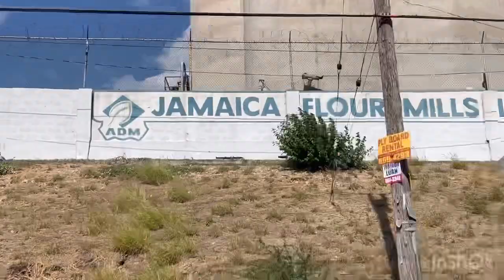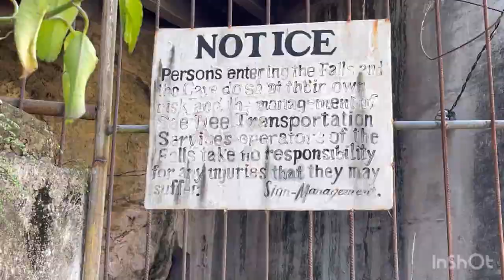TikTok made me do it - Cane river falls ￼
Cane river falls Jamaica 2023 River caneriver jamica #2023